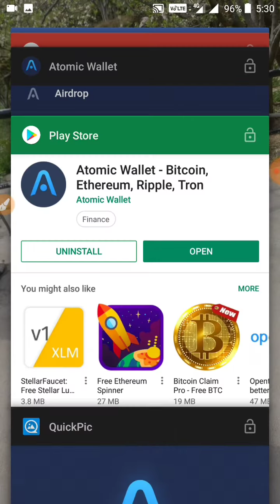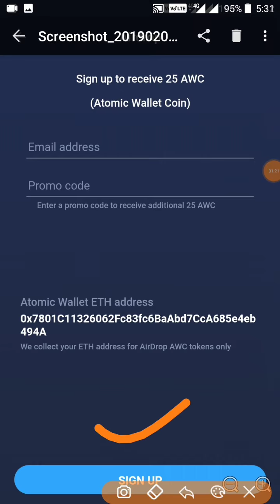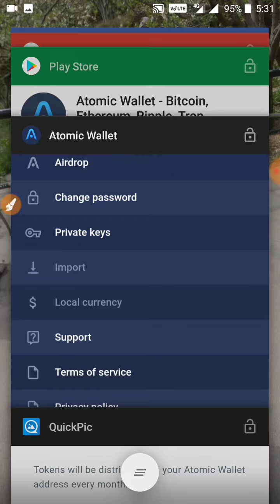Atomic Wallet Airdrop join Now and Get 50 Tokens!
Refer code :- W4K8B